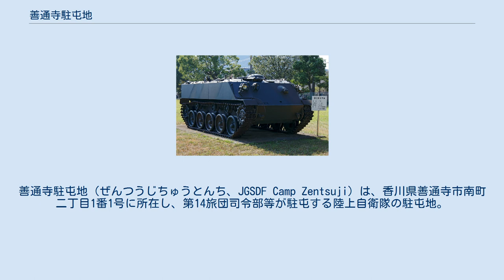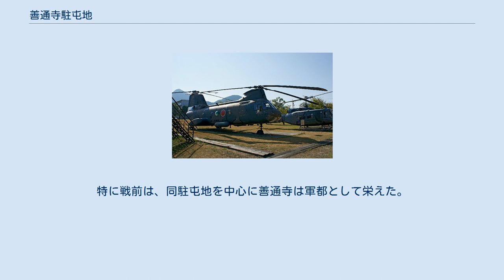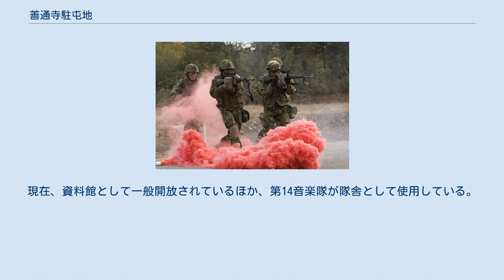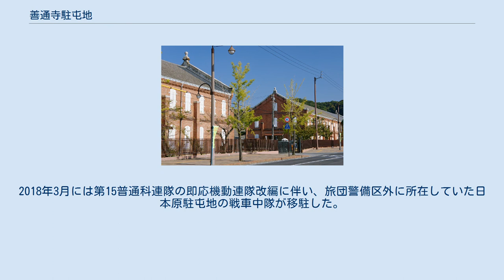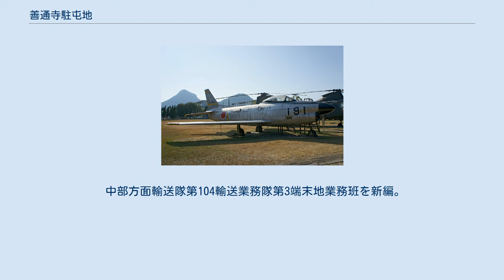善通寺駐屯地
善通寺駐屯地（ぜんつうじちゅうとんち、JGSDF Camp Zentsuji）は、香川県善通寺市南町二丁目1番1号に所在し、第14旅団司令部等が駐屯する陸上自衛隊の駐屯地。
 駐屯地司令は、第14旅団副旅団長が兼務。
隊区内の演習場は、国分台演習場、高屋射撃場（射場）、大池訓練場、大野原演習場、小野演習場、高知訓練場。
隊区外では日本原演習場、饗庭野演習場など。
 戦前は陸軍第11師団などがおかれ、戦後は四国地区の防衛警備等を担任する第14旅団の司令部及びその主力部隊、主に新隊員の教育を担任する第110教育大隊、業務隊などが置かれており、旧軍時代から四国地方における最大・最重要駐屯地である。
特に戦前は、同駐屯地を中心に善通寺は軍都として栄えた。
 駐屯地内には、ベトナム独立戦争に参加し、戦死した石井卓雄（元陸軍少佐）を顕彰する石碑がある。
 駐屯地内にある旧陸軍第11師団兵器庫跡3棟は、それぞれ1909年（明治42年）、1911年（明治44年）、1921年（大正10年）に完成した歴史的建造物である。
これらはいずれも2階建ての赤レンガ造りで、明治期の2棟は幅14m×奥63m、大正期の1棟は幅14m×奥90mの大規模な建造物群である。
具体的な設計者は不明だがドイツ人技師の設計といわれている。
屋上の○型と△型のモニュメントは、それぞれ銃の「照門」と「照星」を表している。
 駐屯地内にある駐屯地資料館は、元は陸軍第11師団の司令部隊舎で戦後、陸上自衛隊第2教育団、第2混成団や第14旅団の本部・司令部隊舎として使われた。
現在、資料館として一般開放されているほか、第14音楽隊が隊舎として使用している。
 2006年（平成18年）に「第2混成団」から改編された第14旅団司令部が置かれ、第14旅団の中心となる。
 旅団への改編初期には1個普通科連隊を新編する関係から隊舎や倉庫等が飽和状態になっており、仮設のプレハブ建築物が設置されていた。
また過去には国旗掲揚（課業開始）前に、初音ミクの歌う各駐屯部隊歌が放送されていて、インターネット掲示板などで話題となったこともある（現在は行われていない）。
 近い将来発生が予想される南海トラフ大地震や旅団の機動旅団化を受けて、施設の近代化や、拠点としての機能拡大を行う予定。
2018年3月には第15普通科連隊の即応機動連隊改編に伴い、旅団警備区外に所在していた日本原駐屯地の戦車中隊が移駐した。
 日本陸軍 警察予備隊 保安隊 陸上自衛隊 1月18日：第15普通科連隊が本部管理中隊及び4個普通科中隊、重迫撃砲中隊編成となる。
 3月31日：第107教育大隊が大久保駐屯地から善通寺駐屯地に移駐。
 8月15日：第107教育大隊を廃止。
 第107全般支援大隊整備中隊善通寺派遣隊を新編。
 第104施設直接支援大隊第2直接支援隊を新編。
 中部方面輸送隊第104輸送業務隊第3端末地業務班を新編。
 第2混成団が廃止され、第14旅団が新編。
 第305施設隊及び第2直接支援隊が、善通寺駐屯地から三軒屋駐屯地へ移駐。